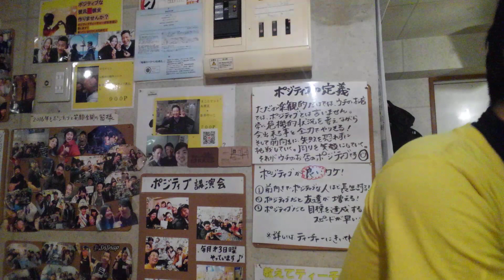(341)毎日ポジティブ3/20 皆様に報告があります❗